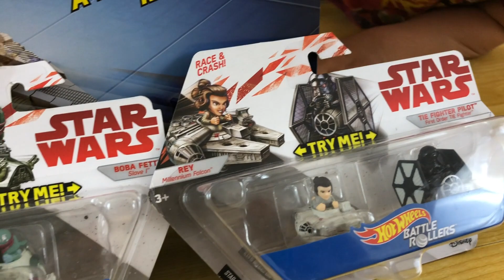Hot Wheels Star Wars Battle Rollers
Sebastian & Dean Gaming TV Present Battle Rollers. Today we play with Hot Wheels Star Wars Battle Rollers.  Join us as we unbox some of our favorite Star Wars characters and let's see them race.